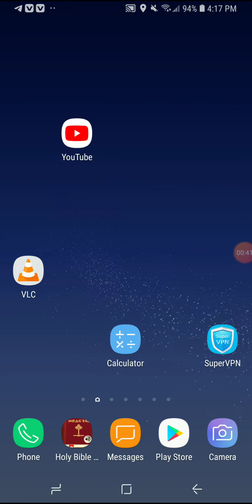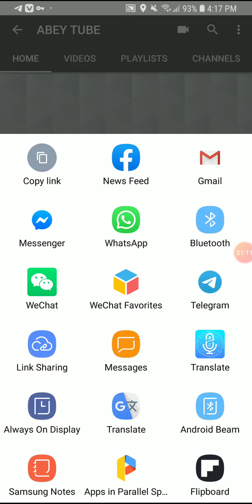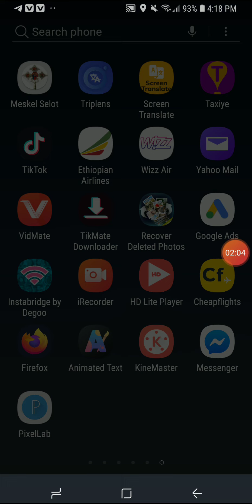የምስራች!!ሰብስክራይብ እየቀነሰባችሁ ለተችገራችሁ በሙሉ መፍትሄው ተገኝቷል።why decrease your subscriber? Here is the solution.